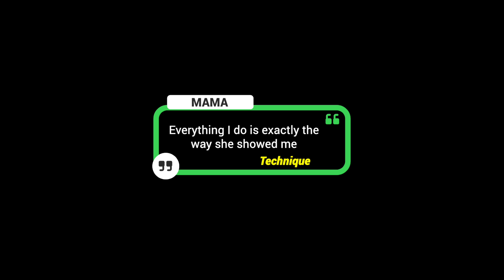Fresh Collard Greens @ Mikki's Cafe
Want to know how our fresh greens are prepared daily for you? 👀

Visit our 2 locations:
10500 W.Bellfort St. #100 (Houston)
9603 Broadway St. #108 (Pearland)